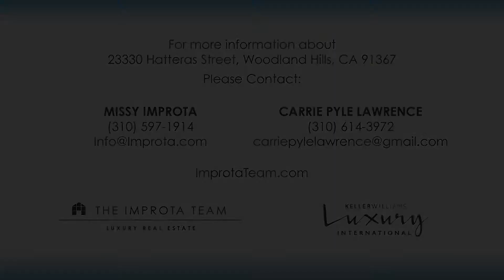ON-LOCATION: Woodland Hills CA Real Estate FOR SALE @ 1.9M (91364)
Situated on one of the most sought-after streets in Walnut Acres, this stunning home has been completely remodeled and is ready for its new owner. Beginning with the gated drive, this home welcomes you with 10 foot ceilings, crown moldings, wood floors, designer colors and elegant finishes. Featuring 4 bedrooms and 5.5 baths it also includes a gym, office and home theater. The open kitchen with quartz island and Thassos marble backsplash flows beautifully into the family room and backyard via French doors. The spacious master suite with Carrara fireplace boasts an enormous master bath and professional level closet. With a lot size just under 30,000 SF and a beautiful pool, the backyard offers endless possibilities for the next owner to bring to life.